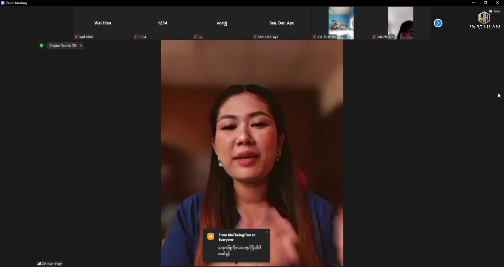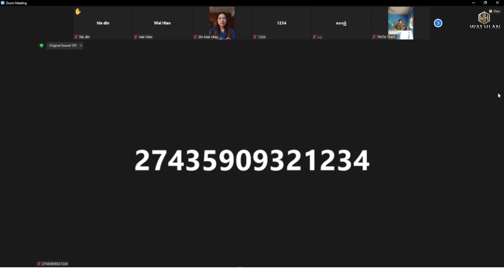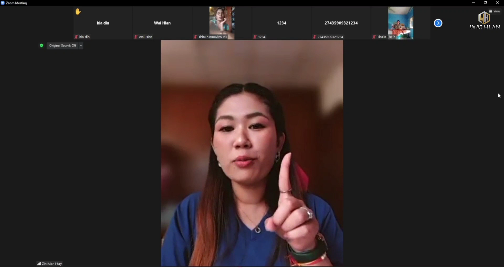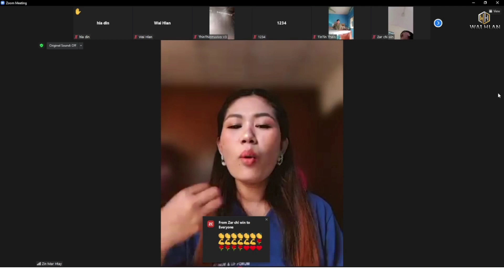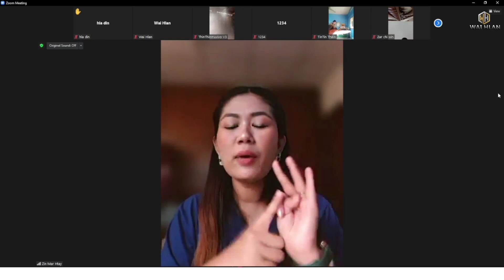SCM စီးပွားရေး အောင်မြင်မှုအ​တွေးအ​ခေါ်​